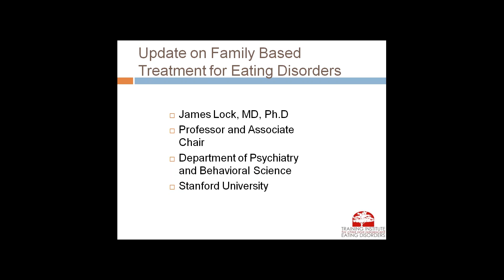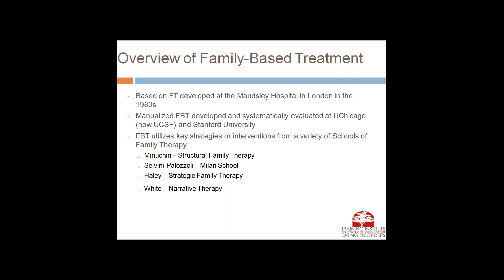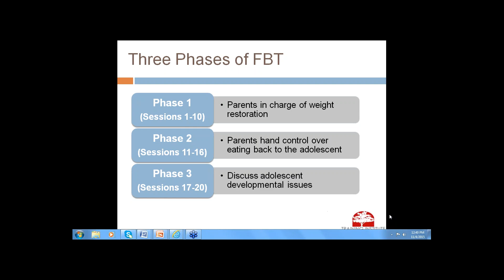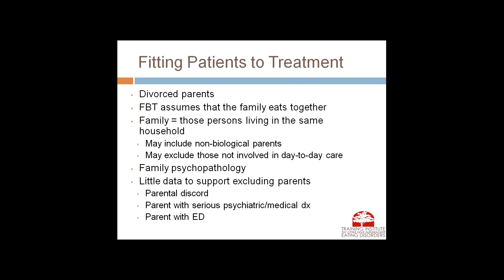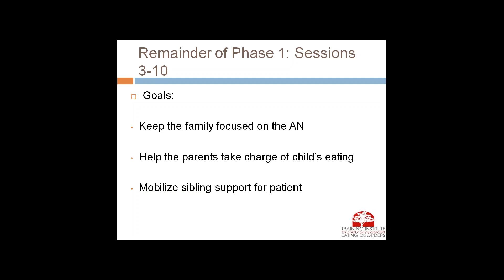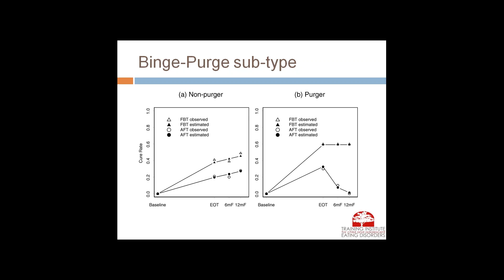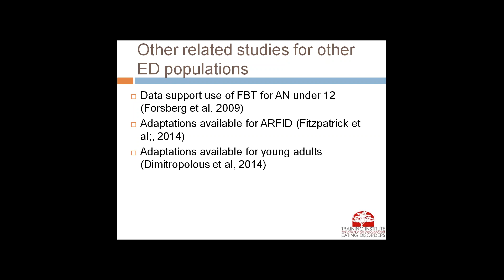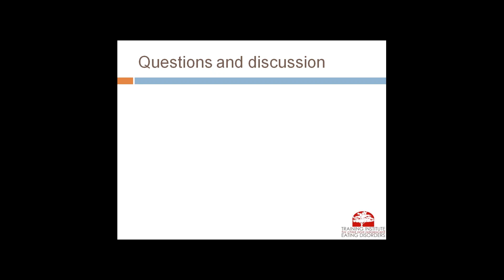An Update on Family Based Treatment for Adolescent Eating Disorders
This webinar was recorded on November 4, 2015.